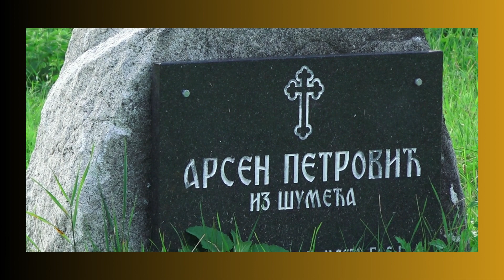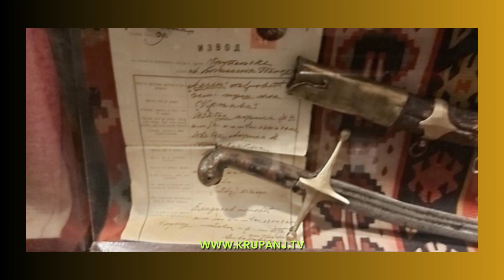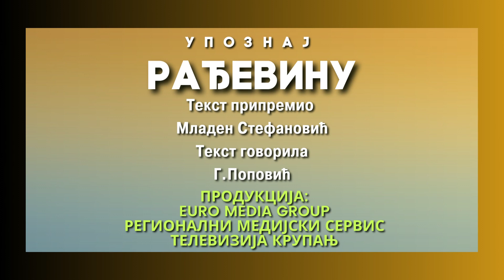Da li ste znali ko je bio Arsen Petrović? Upoznajte Rađevinu!